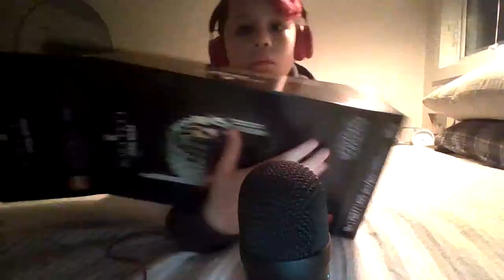ASMR bedtime triggers